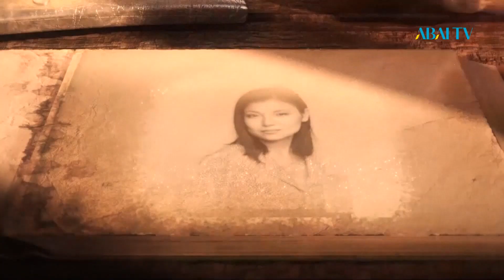Есімдер. Қуат Ежембек